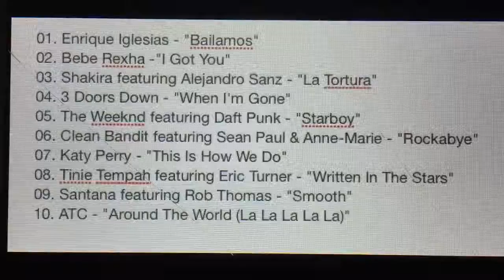Idioms Go Literal 16: Songs In A Minor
What would it be like to have an album called, "Songs In A Minor", with all of its songs actually in the key of A Minor? Well, I typed down a tracklist like this for you to see in this video!

Non-Literal Songs In A Minor: A 2001 album by Alicia Keys, which has 16 songs including only 1 song actually in the key of A Minor: "Jane Doe", the 8th track, BTW.